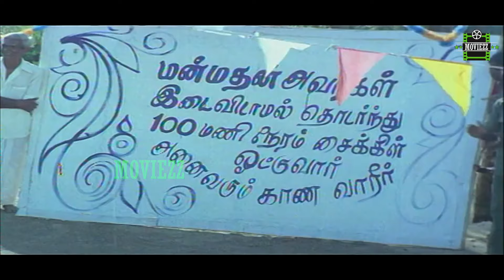Uyire Unakkaga Full Movie - Part 4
Uyire Unakkaaga (lit. My life is for you) is a 1986 Indian Tamil film, directed by K. Rangarajan. The film stars Mohan, Nadhiya, Chinni Jayanth and Vijayakumar in lead roles. The film had musical score by Laxmikant-Pyarelal.

Produced by    Kovai Thambi
Written by        M. G. Vallabhan (dialogues)
Screenplay by K. Rangaraj
Story by            Motherland Pictures Story Unit
Starring            Mohan, Nadhiya, Chinni Jayanth, Vijayakumar
Edited by          R. Bhaskaran, B. Krishnakumar
Production
company         Motherland Pictures International
Release date   7 March 1986
Country            India
Language        Tamil